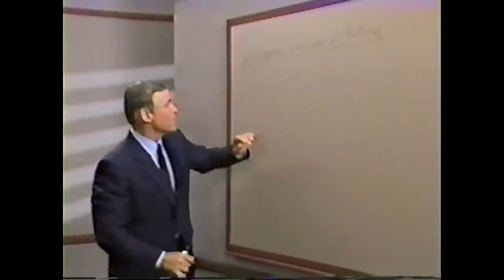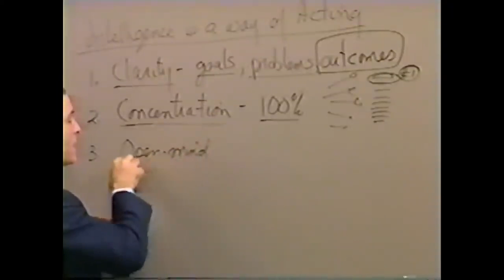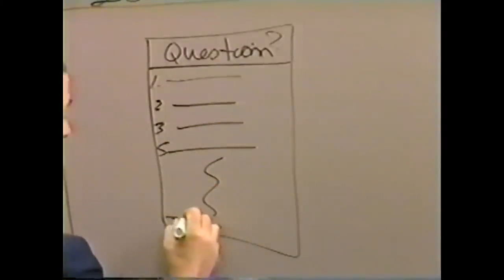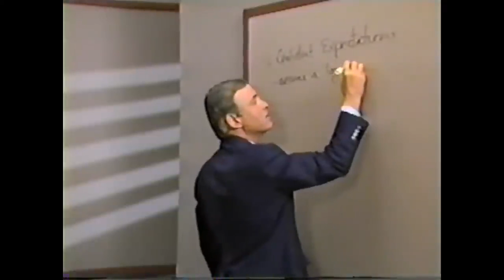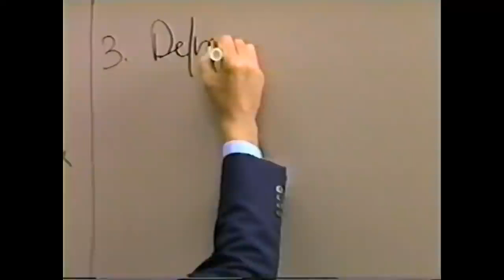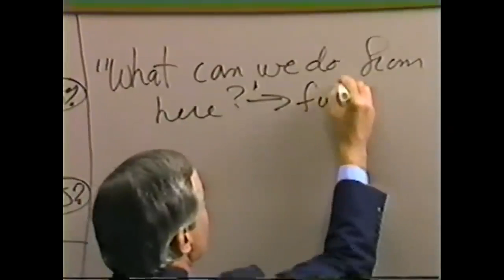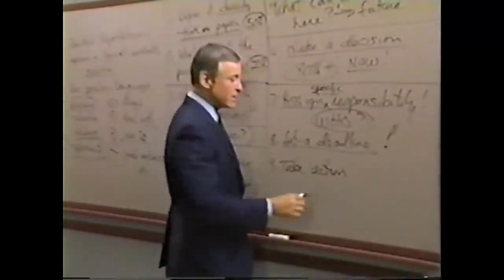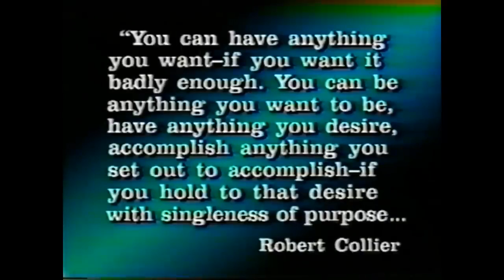🏆TÈCNICAS CREATIVAS PARA LA SOLUCION DE PROBLEMAS🎖|Tomó 19| ✅️SEMINARIO FÉNIX✅️ | Por Brian Tracy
1. Tomar la decisión de tener éxito, lograr las metas y superar los niveles de logros anteriores.
2. Aprender como hacerlo.